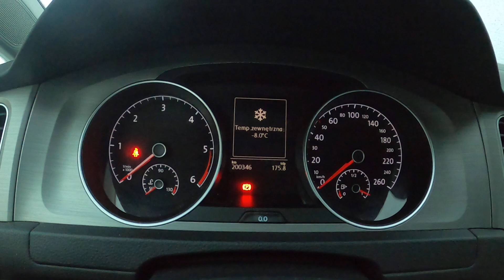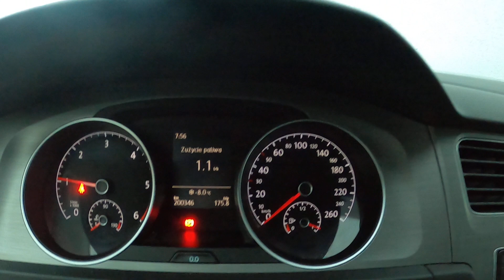cold start -8°C VW Golf VII 71.6 tdi 110hp 2016r zimny start